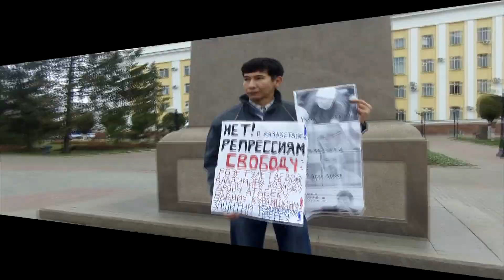У моих окон дежурит полицейская машина, что было далее 9 мая г Уральск